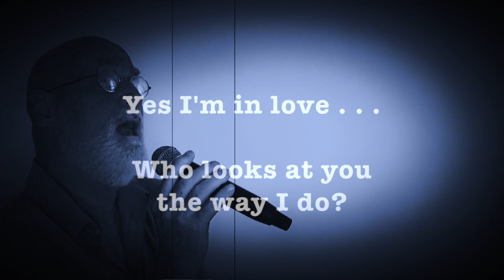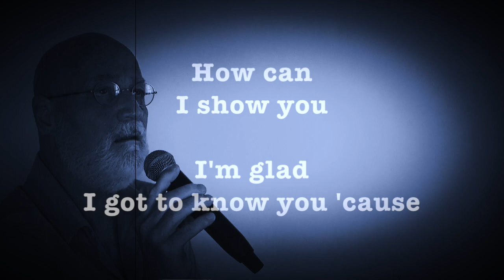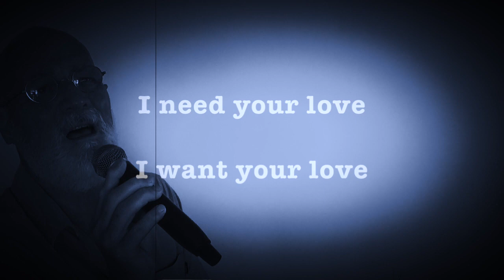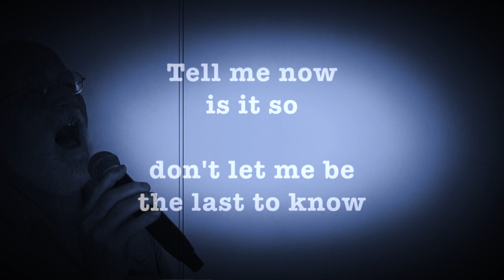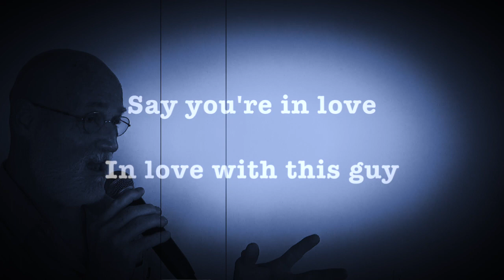This Guys in Love #2 ~Dolphin Diemer ~ COVER DEMO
Featuring Vocalist Dolphin Diemer